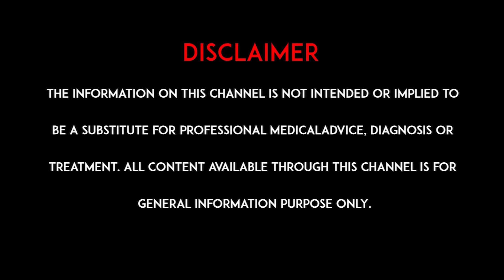డిప్రెషన్ - ఆరోగ్యంపై ప్రభావం l Depression - Impact on Health l hmtv Health